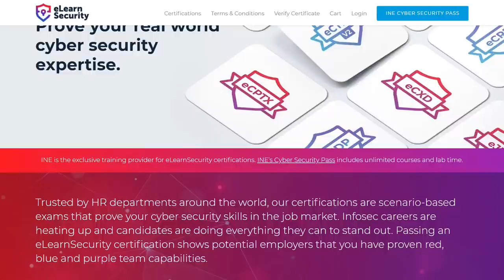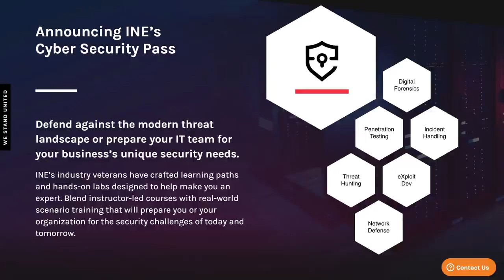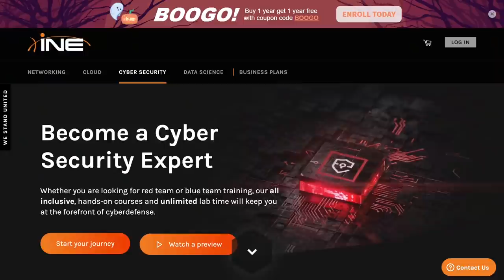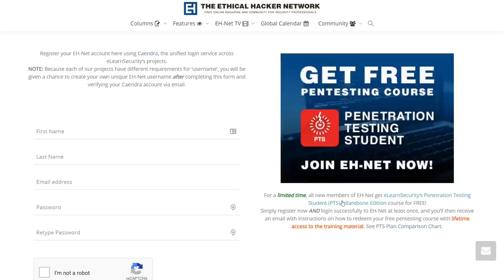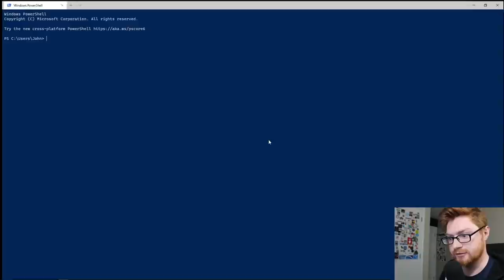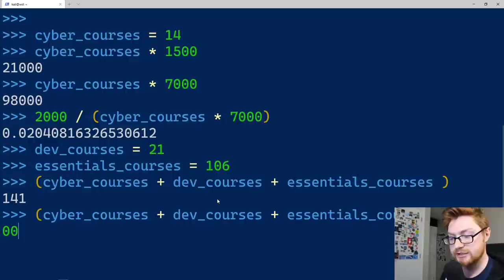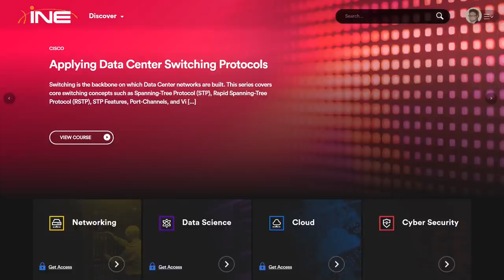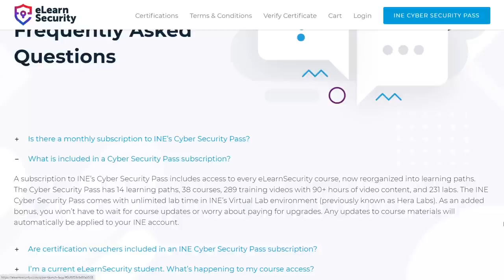The eLearnSecurity/INE Shift (Cyber Security Pass)